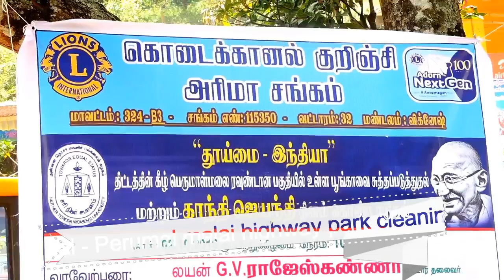KODAIKANAL PERUMAL MALAI PARK CLANING WORK 02 OCT 2016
India enjoys the novelty of the project under the mountain of the Lord, the cleanliness of the park highway department.